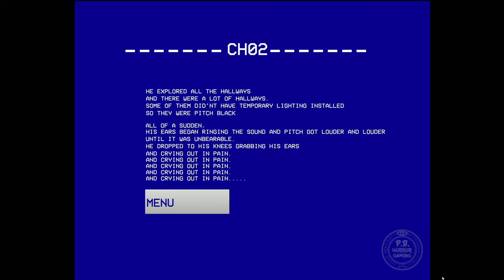Country Side 1999 [FOUND FOOTAGE] Full gameplay walkthrough No Commentary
□ Game Description □
"A Construction worker quit his job after encountering what he believed to be a strange creature.
An old Victorian house had been sitting vacant for years, so crews came in to begin demolishing it to make way for new building.
However, it wasn't long after the demolition started that one of the crewmen spotted a strange creature inside the building."